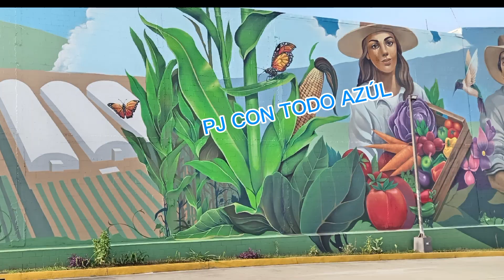PRONTO !! INAUGURACIÓN. YA ATIENDEN LUNES MIÉRCOLES Y VIERNES